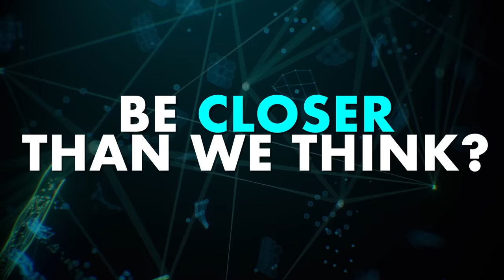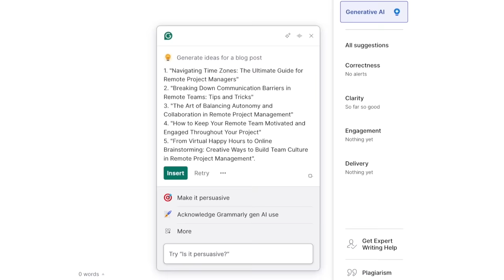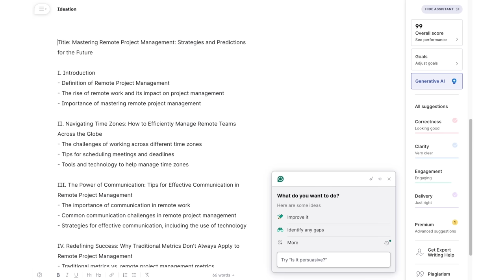Truth About Elon Musk vs Sam Altman: AI, Immortality, War, Power & Simulation Theory | Bryan Johnson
Today's episode promises to challenge your perceptions and elevate your understanding of what the future holds as we peer into the horizon of humanity's next great leap.

I’m joined by Bryan Johnson, the “most measured man in history” who lets AI make all of his health and wellness decisions for him – because the algorithm can do better than he can.

Bryan Johnson is an ultra successful entrepreneur who believes that, while we like to think Homo sapiens represent the pinnacle of intelligence on Earth, there is an urgent need for a new form of intelligence that transcends self-interest and tackles inherent flaws, like self-destructive behaviors and other destructive tendencies, like war and global warming.

Get ready to rethink traditional approaches to living as we dive deep into topics like:
- Why Ozempic is an algorithm
- Treatments for penis health
- “Don’t Die” philosophy a new religion?
- The impact of algorithms on our future
- AI alignment and extending life through cellular reprogramming
- Superintelligence, society, and ethics
- How AI can change our reality and perception
- The challenge of aligning human behavior with the greater good
- The catastrophic consequences of getting AI engineering wrong
- The role of religion and tradition in problem-solving versus practical actions
- Concerns about the loss of autonomy and authoritarianism due to AI
- The future possibilities with AI, consciousness, and technological integration
- Technology's influence on expanding conscious states

This is a pivotal moment in history that people will look back on in the year 2500 – the question is, will we fuck it up?

Chapter Markers:
[0:00] Let the algorithms control you
[30:25] Control over AI, climate, and disasters
[55:20] Unimaginable & unexpected solutions
[1:05:44] A revolution is coming
[1:24:21] Trade-offs of AI decision making
[1:45:30] First principles vs. zeroeth thinking
[2:11:19] Digital time perception and hacking to slow time
[2:40:24] Quantifying penis health

Powerful Quotes From Bryan Johnson:
"I would much rather have an algorithm take care of my health than wellness than I would myself."

"We don't understand that death can be conquered. It is a reasonable thing to say that's possible. And if you do that, then the idea of becoming some kind of expansive, omnipotent kind of intelligence, we don't know what the limitation is."

"Right now, it's about the future of the species and it's about this contemplation of we're probably NOT going to make it through this moment if we can't figure out how to not to annihilate ourselves."

"No one thought that in early New York, when horses were the primary mode of transport and manure was the biggest problem in New York, polluting the Hudson and making everyone sick, no one thought the model T would be the solution to horse manure. It just wasn't on people's minds."

If you want to dive deeper into my content, search through every episode, find specific topics I've covered, and ask me questions.

Themes: Mindset, Finance, World Affairs, Health & Productivity, Future & Tech, Simulation Theory & Physics, Dating & Relationships